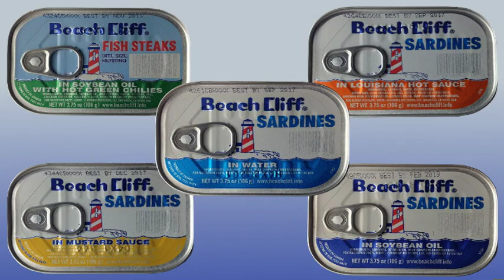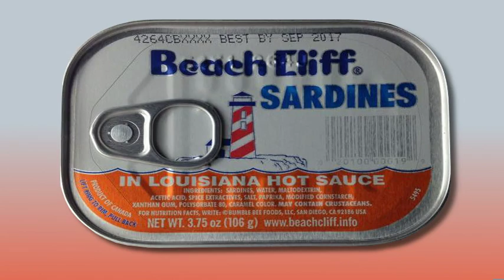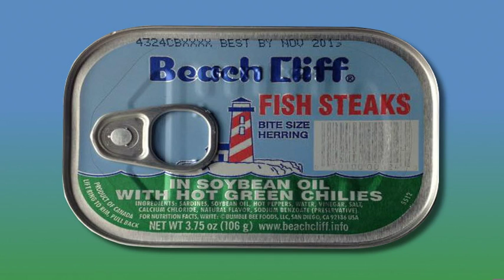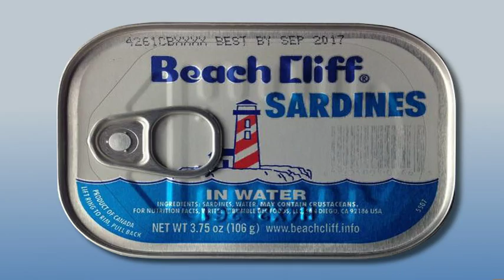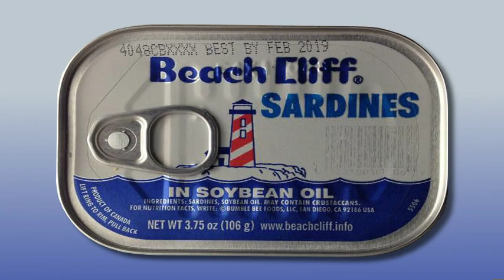Food Review: Beach Cliff Sardine Showdown - 5 Flavor Comparisons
We get our Sardines on, comparing 5 different Beach Cliff Sardine Flavors. Beach Cliff Sardine Showdown - 5 Flavor Comparisons
Bumble Bee Foods, LLC

Sardines in Louisiana Hot Sauce 1:04

INGREDIENTS: Sardines, Water, Maltodextrin, Acetic Acid, Spice
Extractives, Salt, Paprika, Modified Cornstarch, Xanthan Gum,
Polysorbate 80, Caramel Color.

Sardines in Mustard Sauce 4:14

INGREDIENTS: Water, Mustard Flour, Acetic Acid, Modified
Cornstarch, Salt, Turmeric (color), Spices, Xanthan Gum,
Natural Flavor, Annatto (color)

Sardines in Soybean Oil with Hot Green Chilies 6:26

INGREDIENTS: Sardines, Soybean Oil, Hot Peppers, Water, Vinegar,
Salt, Calcium Chloride, Natural Flavor, Sodium Benzoate (preservative).

Sardines in Water 9:04

INGREDIENTS: Sardines, Water

Sardines in Soybean Oil 11:19

Title: Heavyweight
Author: Ethan Meixsell

Title: The End Is Near
Author: Gunnar Olsen